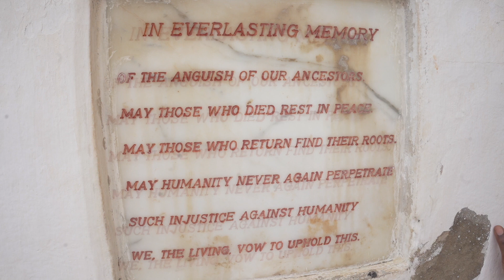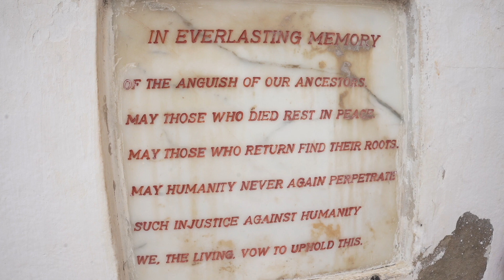ART REFLECTS ON HIS CAPE COAST VISIT.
These are "A Journalist's Expressions".  Art travels to the Cape Coast of Ghana to visit the Castle where the US/Caribbean slave trade began. No fun and games here. It's a serious topic!